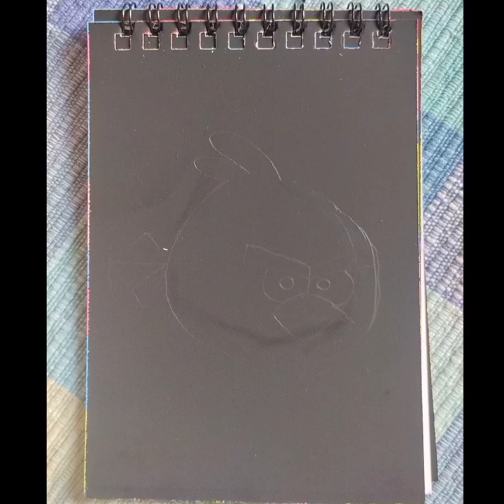Angry Bird Amazing Drawing | Angry Bird Scratch Book | Yahya Art World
Assalam Alaikum!
In this video, we are going to draw angry bird painting on scratch book.